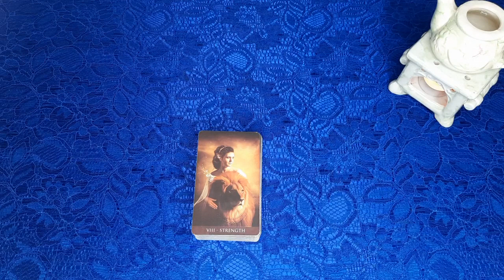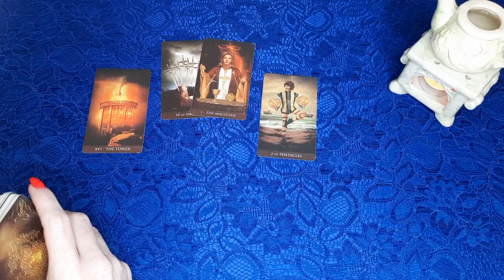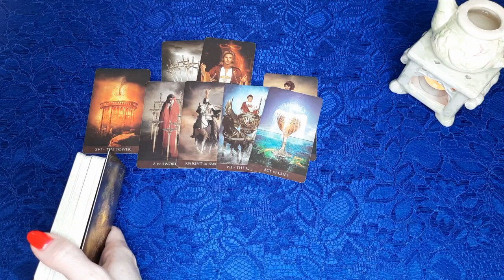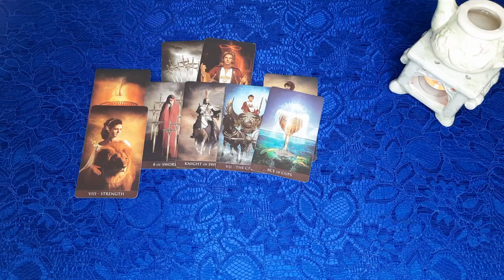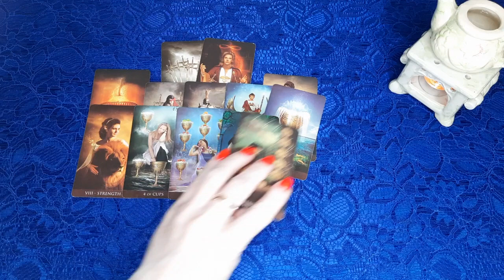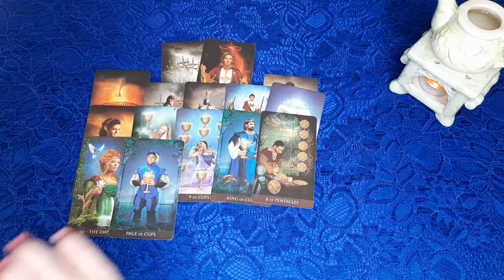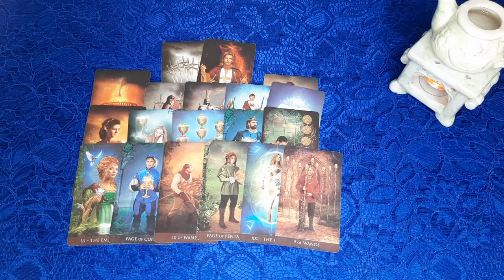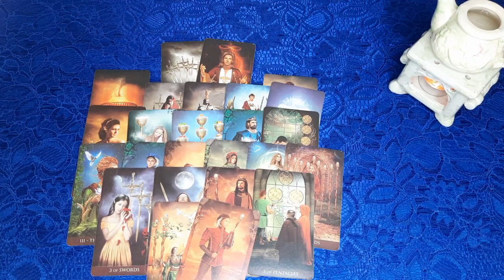ЧТО ОН ДУМАЕТ О ВАС ПРЯМО СЕЙЧАС? Таро прогноз. Гадание онлайн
Всем привет! Одна из самых любимых Ваших тем! Что он думал о Вас сегодня? Что он думает о Вас прямо сейчас? Расклад из рубрики я и он. Направлен главным образом для того, чтобы разобравшись в ситуации Вы могли быть счастливой!

Я приветствую Вас! Меня зовут Надежда, добро пожаловать на мой канал Life-taro Надежда (Надежда лайф таро или Лайф таро Надежда), в мир карт и онлайн гаданий на Таро!